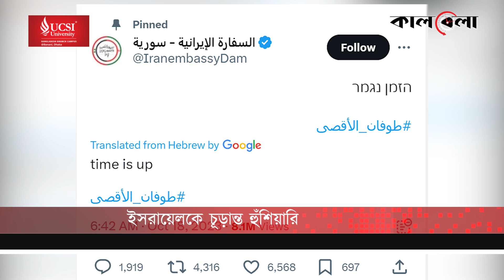ইসরায়েলকে কাঁপিয়ে দেওয়া হবে! | Palestine-Israel | Iran | Live Updates